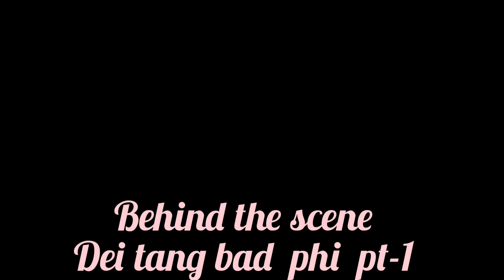Behind the scene DEi TANG BAD PHI-1